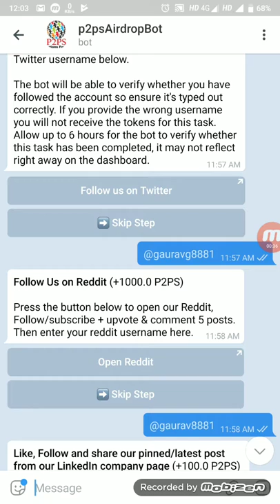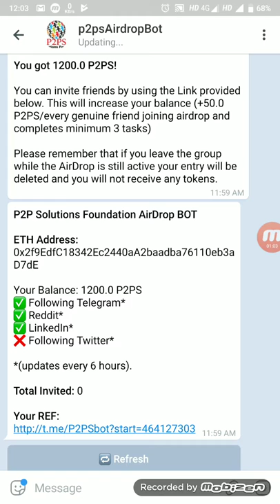58$ Airdrop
Start the Telegram bot (JOIN THE AIRDROP)

Join Telegram group (Mandatory)

Follow Twitter, like and retweet the pinned tweet with hashtags blockchain cryptocurrency bitcoin ethereum ICO P2PS P2PSF startup (Mandatory)

Like Facebook page, rate the page 5 star + review (comment) + share the pinned post (Mandatory)

Follow Linkedin and share the pinned post

Submit your details to the bot